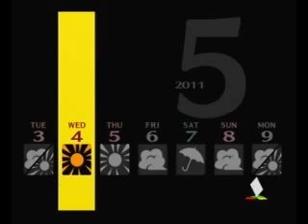Let's Play Persona 4 Part 45 - I Can't Let You Do That Mysterious Fox!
Last time, but hopefully not, and hopefully not scared off by the 'leaves' Scar's link again!